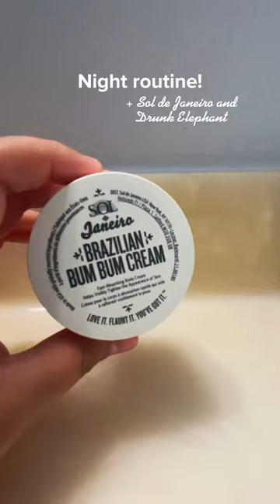What’s your favorite skin care brand! ￼